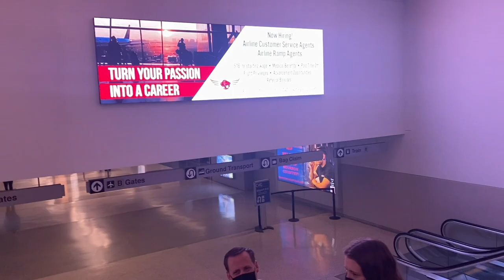honduras day 1: San Pedro Sula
We traveled to San Pedro Sula and went to a church service. We sang songs, met amazing people, played with cats and ate delicious food.